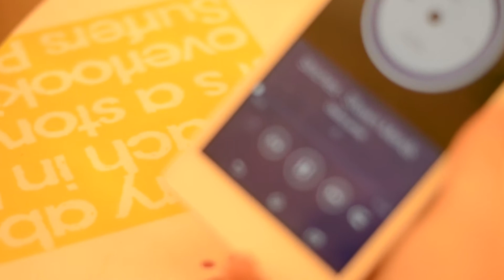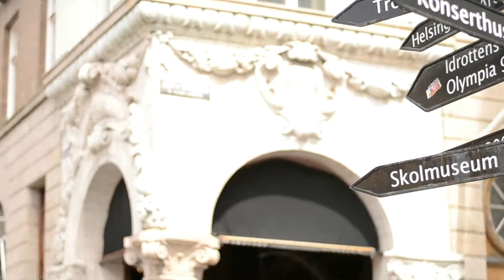UKM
Här är en video på våra dagar i Helsingborg på UKM riksfestival!